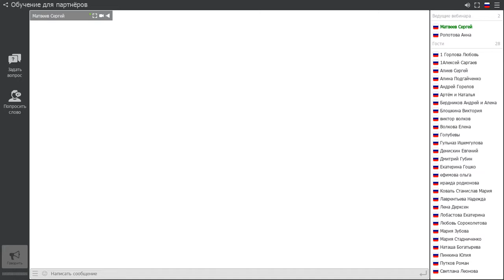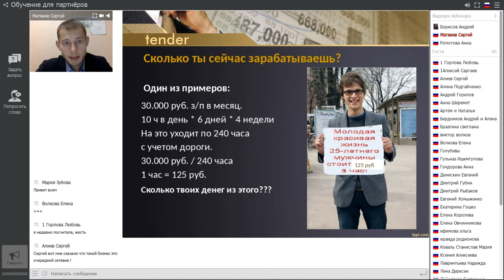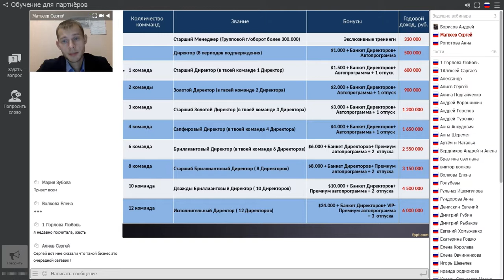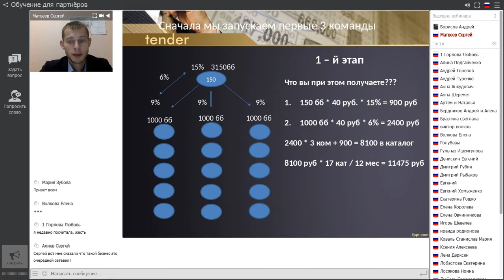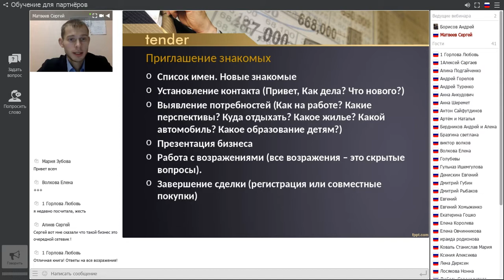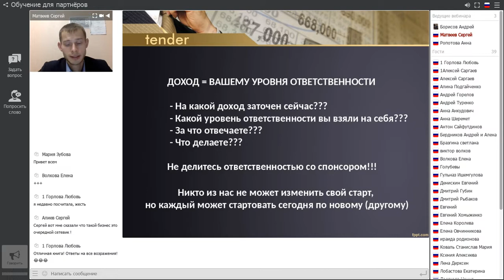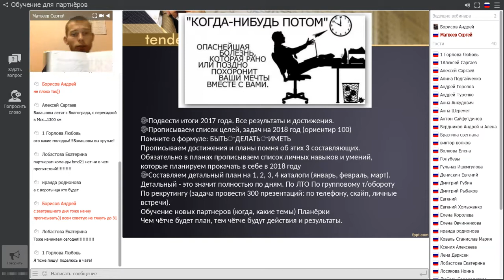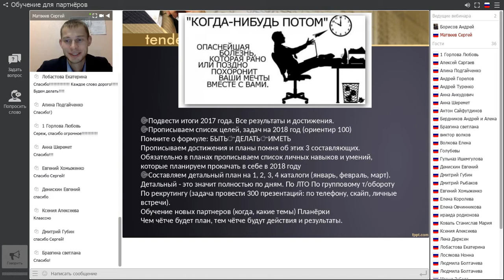Главное в бизнесе